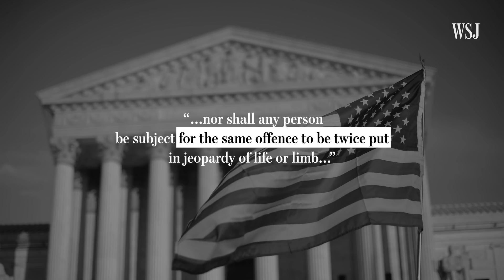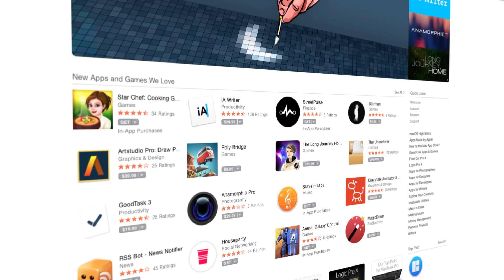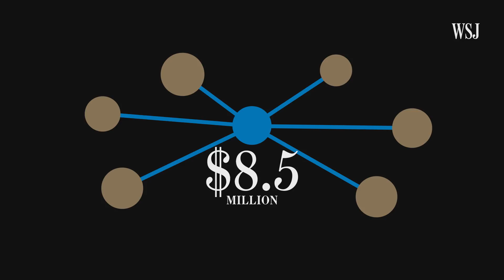Three Big Cases Kavanaugh May Help Decide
When the Supreme Court’s fall term begins in October, justices will hear cases that could impact the criminal justice system, major tech companies and charities. WSJ’s Shelby Holliday looks at key cases on the docket. Photo: AP.